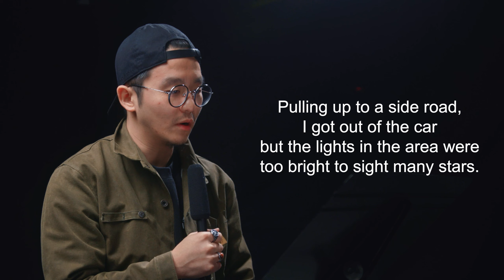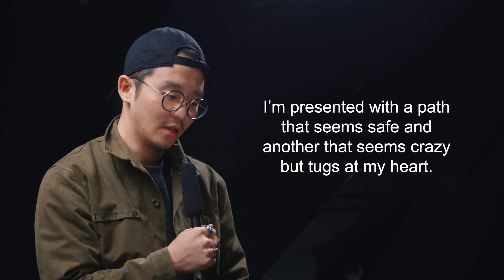2020 9th BNF 1st Story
2020 9th Bread N Fish Film Festival Part 1 “Uncertain"
1st Story